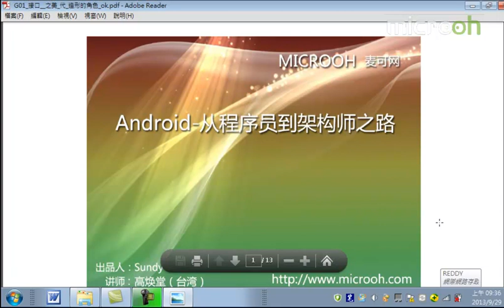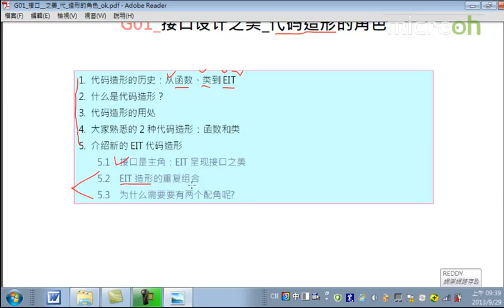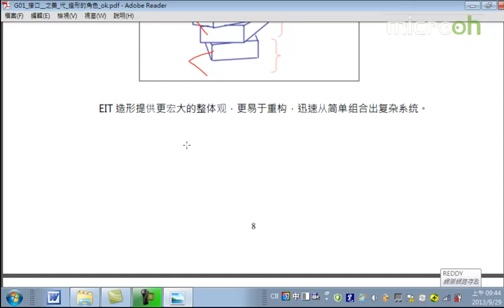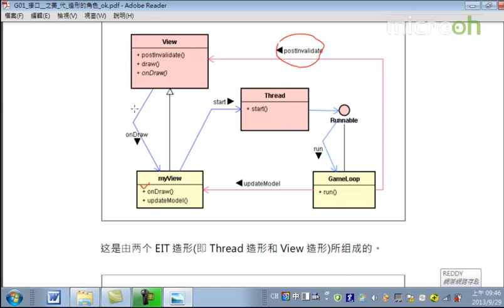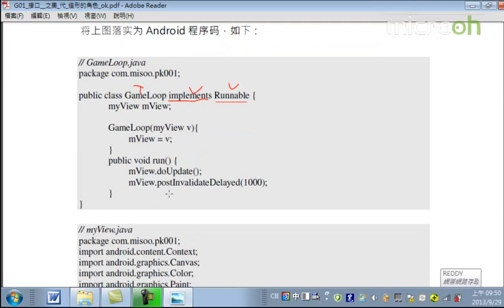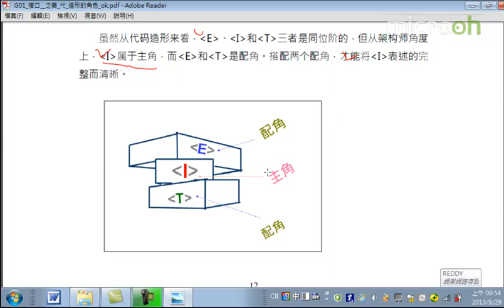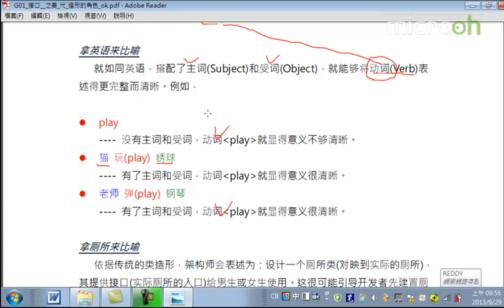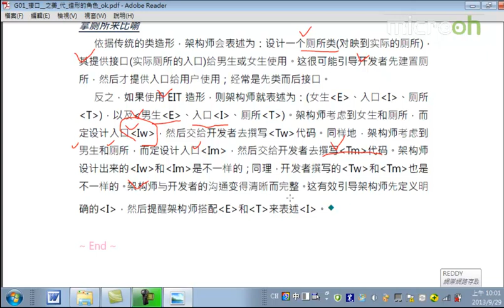android架构之接口设计之美3 接口设计之美 代码造形的角色c